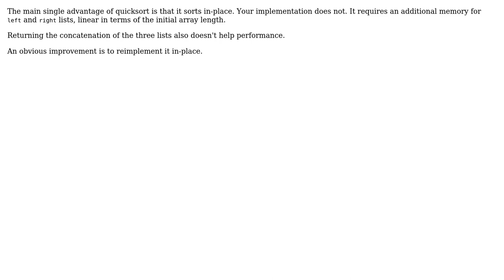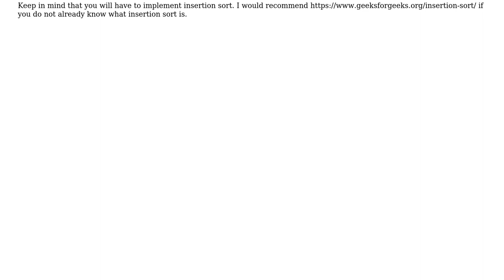Code Review: QuickSort Algorithm (Python) (2 Solutions!!)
Code Review: QuickSort Algorithm (Python)

With thanks & praise to God, and with thanks to the many people who have made this project possible! | Content (except music & images) licensed under CC BY-SA | Music | Images & others | With thanks to user vnp user Toby Speight user soufiane yes user Sola Sky and the Stack Exchange Network Trademarks are property of their respective owners. You are responsible for your own actions.